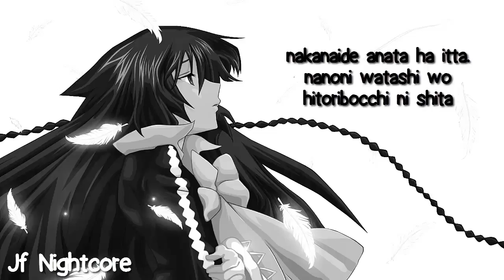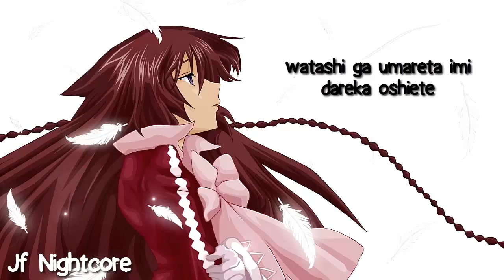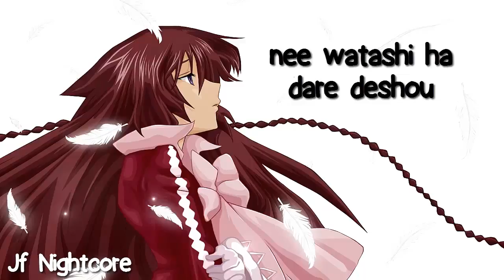Nightcore Alice WL HD,Music 2016, Remix Video,Epic, Music Gaming,Music Video Project